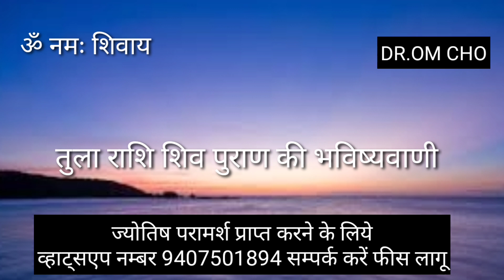TULA RASHIFAL LIBRA HOROSCOPE TULA RASHIFAL 2022 LIBRA HOROSCOPE TULA RASHIFAL 2022 TULARASHI -7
TULA RASHIFAL LIBRA HOROSCOPE TULA RASHIFAL 2022 LIBRA HOROSCOPE TULA RASHIFAL 2022